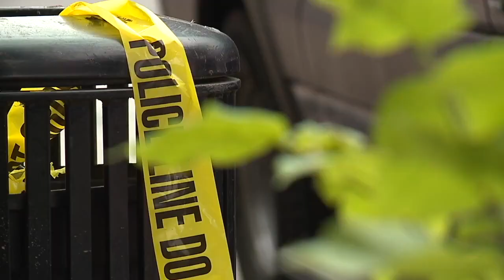Bail denied for suspect in off-duty sheriff's deputy killing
Gunfire outside the Wayward bar on South Charles Street Thursday night ended the life of off-duty Howard County Sheriff’s Deputy Ryan Demby, and within 24 hours, police had already tracked down his alleged killer.

“All of the circumstances of what happened are still being investigated,” said Acting Baltimore Police Commissioner Richard Worley during a Saturday news conference, “The entire incident was caught on camera. That, along with witness testimony enabled us to act quickly to identify the suspect. I’m here to announce that the officers arrested 40-year-old Jewell Crowder of Baltimore.”